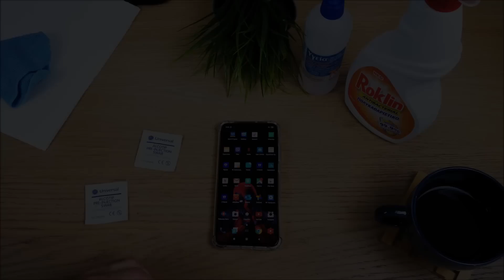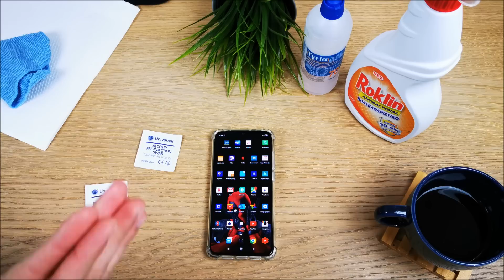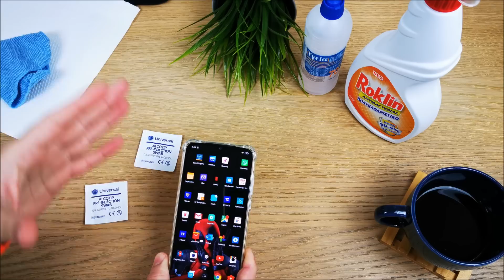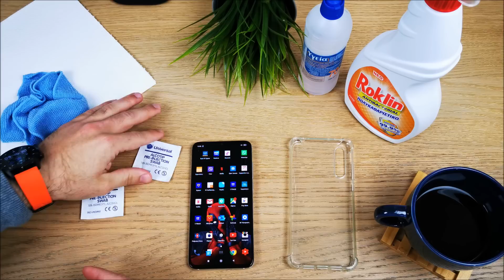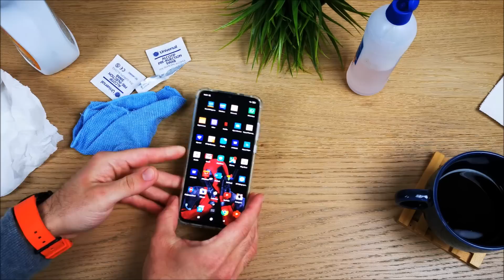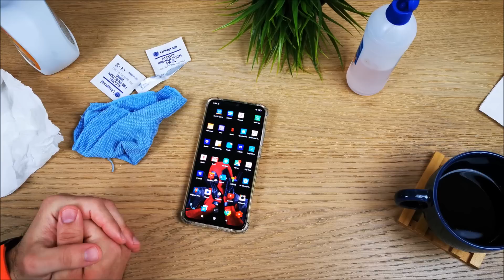ΤΟ ΚΙΝΗΤΟ ΣΟΥ ΚΑΘΑΡΙΣΕ ΤΟ ΣΩΣΤΑ | ΔΕΣ ΠΩΣ !!!